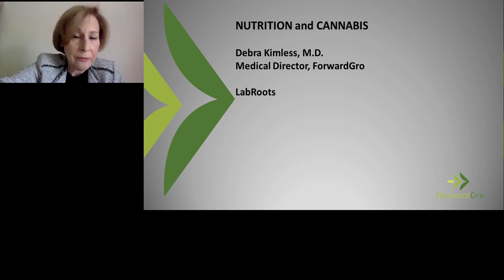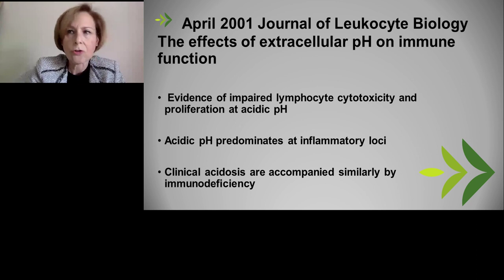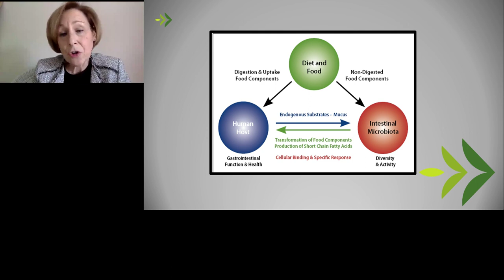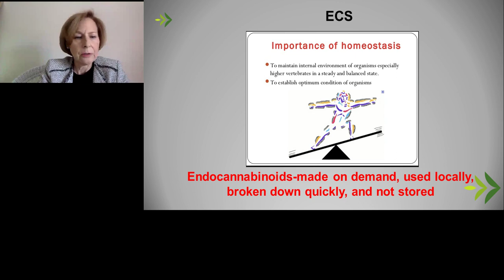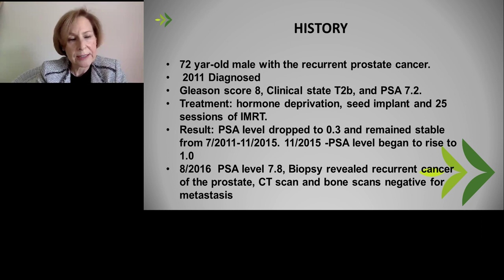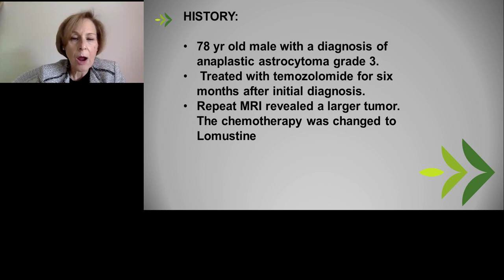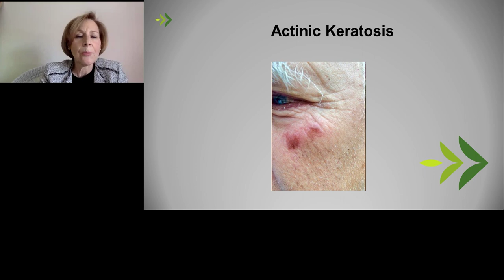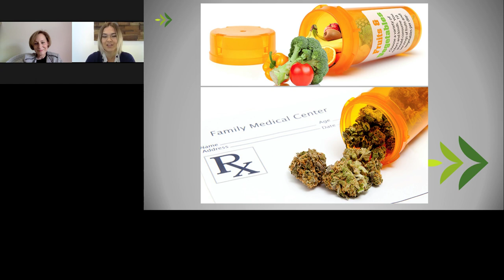The Intersection of Cannabis and Nutrition for the Treatment of Cancer Patients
Presented At:
Cannabis Virtual Event 2018

Presented By:
Debra Kimless, MD - Medical Director, ForwardGro

Speaker Bio:
Debra Kimless, M.D. graduated magna cum laude, Phi Beta Kappa from Muhlenberg College with a double major in Natural Sciences and Biology. She attended medical school at Rutgers, and residency at Temple University Hospital and is a boarded Anesthesiologist with a subspecialty certification in Pain Medicine. Motivated by her mother who suffered with intractable pain at the end of her life and responded paradoxically to opiates, Dr. Kimless became a passionate champion for medical cannabis. Dr. Kimless traveled the world studying under the most respected experts in cannabis medicine and research. In addition to being the Medical Director of ForwardGro a medical cannabis cultivation company in Maryland, Dr. Kimless teaches the endocannabinoid system and how medical cannabis can be an effective therapeutic tool.

Webinar Abstract:
Studies have demonstrated how cannabis may contribute to cancer treatment not only by treating symptoms but also by: cancer cell apoptoss, anti-proliferation, anti-metastatic and anti-angiogenesis. Studies have also demonstrated that a whole food plant only diet also contributes to cancer treatment through apoptosis and anti-proliferation. We will discuss these mechansims of action and share case studies combining both diet and cannabis as either an alternative or complementary treatment.
Learning Objectives:
-Understand why nutrition plays an essential role in the treatment of cancer patients
-Understand the use of a full extract cannabis oil in a  microdose formulation to help treat cancer patients

Earn PACE/CME Credits:
1. Make sure you’re a registered member of LabRoots
2. Watch the webinar on YouTube above or on the LabRoots